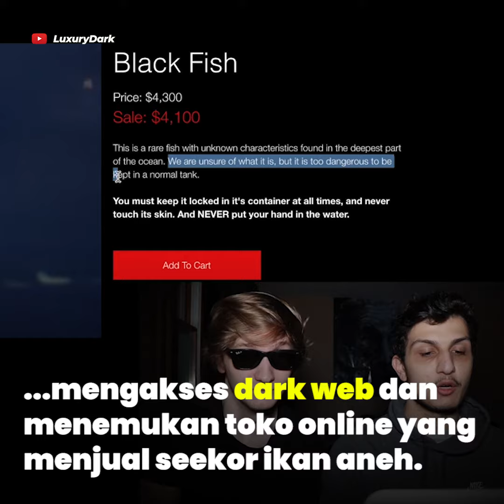Viral Ikan Misterius yang Dibeli di Dark Web, Seperti Apa?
Pernahkah kamu mendengar istilah dark web? Namanya saja sudah terkesan seram kan? Dark web atau darknet adalah sebuah bagian internet yang tidak bisa diakses oleh sembarang orang.

Di dalamnya Kamu dapat menemukan sejumlah produk dan barang yang tidak akan ditemukan di surface web atau jaringan internet yang umum dibuka setiap harinya.

Termasuk hewan-hewan unik nan misterius seperti ikan yang satu ini: